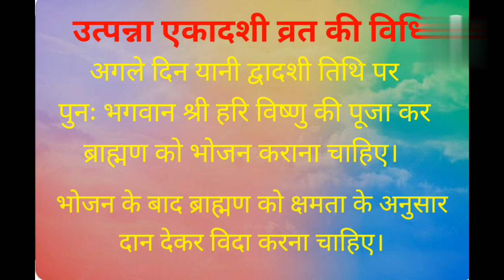उत्पन्ना एकादशी कब है || पूजा मुहर्त विधि || व्रत पारण समय